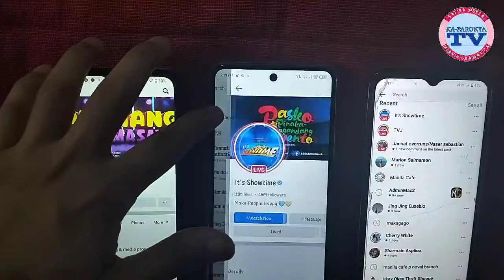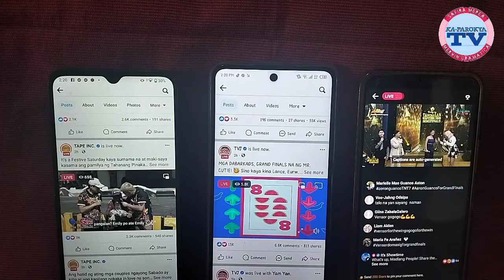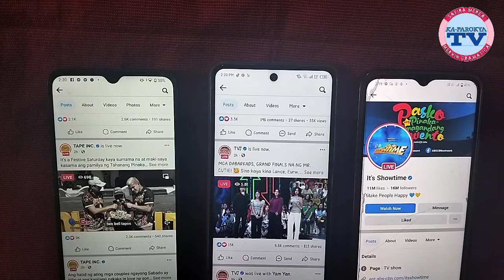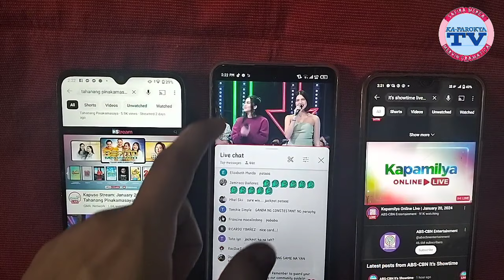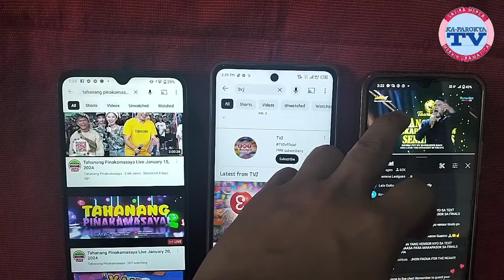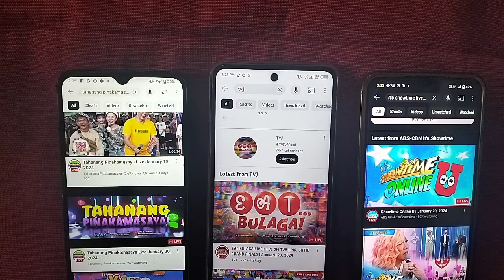GRABE! BIGLANG TUMAAS ANG VIEWS NG TAHANANG PINAKAMASAYA? EAT BULAGA AT IT'S SHOWTIME KABAHAN NA!